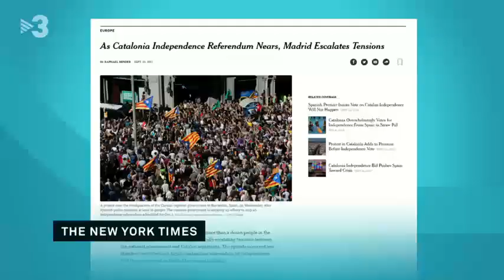Paluzie, de Riquer, Carod-Rovira. El moment històric. Catalunya i Cuba (Matins de TV3 21/09/2017)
«Històricament, Espanya sempre fa tard»
«Recorden que el 1897, quan ja estaven perdent la guerra de Cuba, van oferir l'autonomia als cubans»
«El que ens espera, si perdem aquesta batalla, no és un pacte fiscal, és "mort el gos, morta la ràbia"»

Conversa molt il·lustrativa de la situació actual a Catalunya amb perspectiva econòmica i històrica. Amb Elisenda Paluzie, Borja de Riquer i Josep-Lluís Carod-Rovira.

Retall del programa "Els Matins" de TV3 del 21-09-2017

Transcripció automàtica:

(Elisenda Paluzie)
Volia comentar el tema del "Financial Times".
He llegit l'article per veure què deia exactament.
No hi ha cap oferta de pacte fiscal.
El que diu és el que ja s'està fent, que es reformi el sistema de finançament sempre dins de la Constitució.

Vull recordar que la sentència del Tribunal Constitucional va dir que una relació bilateral en l'apartat fiscal entre Catalunya i Espanya era inconstitucional.
Així, hem de matisar, que no s'està oferint cap pacte fiscal.
Sembla que el govern espanyol està fent política de pal i pastanaga, això seria més aviat una pastanaga petita.
En qualsevol cas, no és una qüestió de diners i no ho ha sigut mai exclusivament.

Però durant el peix al cove, no era una qüestió de diners?

(Elisenda Paluzie)
Estic parlant del moviment que hi ha hagut en els últims anys, des del 2012.
Tot va començar amb el fracàs de l'Estatut.
L'element econòmic només és un element més, que s'ha de contextualitzar en un tipus de relació en què no tenim sobirania, no podem prendre decisions de caràcter polític ni econòmic, coses que acaben tenint conseqüència directa obre la vida de la gent.
Acabem de parlar de la situació dels trens de Rodalies...
Tot això.

Ja no volem negociar més sistemes de finançament autonòmic.
En vam negociar 6 i sempre n'hem sortit esquilats.
El que demana la gent és la sobirania catalana, l'autodeterminació de la nació catalana.

Per tant, seria un canvi en la perspectiva històrica, oi?

(Borja de Riquer)
Quan els governants espanyols han fet ofertes una mica generoses és perquè no tenien més remei.

I els cubans van dir: "Ara, ens oferiu l'autonomia? Ara ja no és creïble. Ara anem cap a la independència"

Com ens podem refiar del govern de Mariano Rajoy, que ha incomplert l'Estatut?
S'ha permès el luxe d'incomplir una llei vigent, i ara ens diu que ens farà una altra llei, i que ens l'hem de creure?
Ha perdut tota la credibilitat.
Ell no està disposat a cedir en les competències i els recursos.

(Josep-Lluís Carod-Rovira)
Cuba és la culminació de tot el que ha passat abans.
Mèxic, Veneçuela, Argentina, l'Uruguai...
Quan els plantegen la possibilitat d'una autonomia, ja no hi havia ningú que la volgués.

Sorprèn que el ministre De Guindos faci aquestes declaracions.
D'entrada, no és seriós que les faci a un diari estranger i no un diari espanyol o al Parlament.
Segon, sorprèn que hi ha gent que es pensi que la gent que està al carrer està per un pacte fiscal.
Si hem sortit al carrer, no hi hem sortit per diners.
Hi hem sortit per democràcia, per benestar, per dignitat, per motius de país, per tot el que Espanya no ens ha donat mai.

En aquests moments, han portat les coses a un tal nivell d'irracionalitat, començant per la campanya de recollida de signatures contra l'Estatut.
Recordo les declaracions d'unes senyores que deien "volem firmar contra Catalunya"...
Quan ha passat tot això, és impossible que cap dels seus acceptés un tracte singular diferent per Catalunya.
Ara no ho acceptaria ningú.
Alguna cosa passa quan, es dels estibadors del moll fins als socis del Liceu, la gent diu prou.

(Elisenda Paluzie)
I vull recordar un acte olt transcendental de fa dues setmanes a Blanquerna, on van intervenir el ministre Borrell, López Burniol...
Són intel·lectuals del PSOE i del partit Popular.
Sabeu quina va ser la principal conclusió?
Van dir que el problema no era que s'ensenyés en català a les escoles, sinó el que s'hi ensenyava, i que el que calia era recuperar les competències d'educació.

Ells parteixen de la base que la gent ha estat manipulada.
El que ve després, si perdem, és recuperar al màxim totes les competències que puguin.
TV3 també. Es va parlar dels mitjans de comunicació.